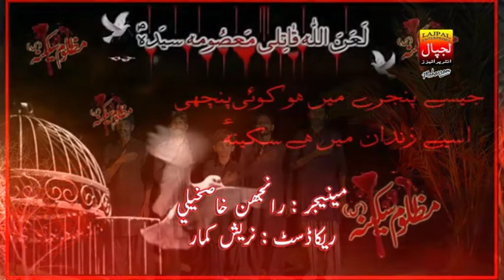Aakhy Sakina Ay Dur Yaman De | Hussain Bux Kaheri | Siraiki Noha 2017-18 | Lajpal Enterprises